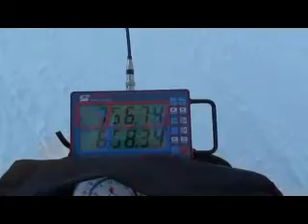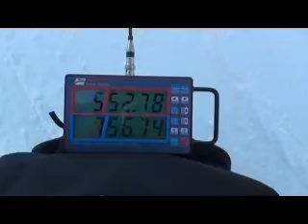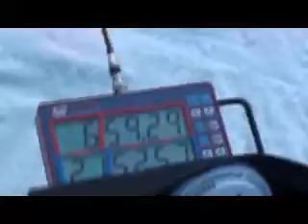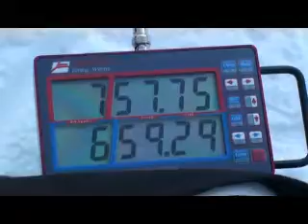中国 万龍 2009.12.12 SL-2.wmv